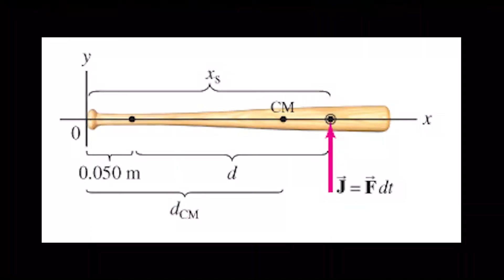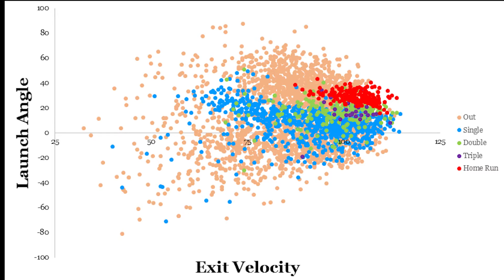How Giancarlo Stanton Hits the Ball So Hard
This video looks at all the factors it takes to hit a baseball 120 MPH. The video gives data behind Stanton's absurd exit velocity's. None of these clips are owned by me. They are owned by the MLB.

S/O To Sean Flannery for the idea